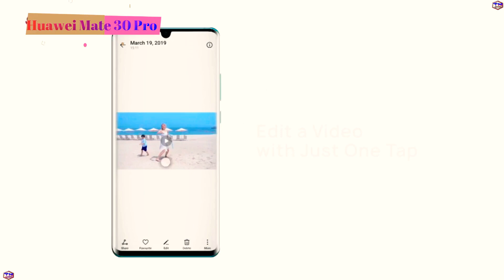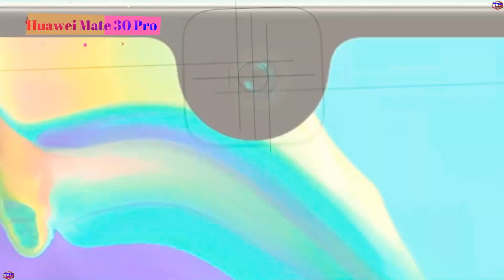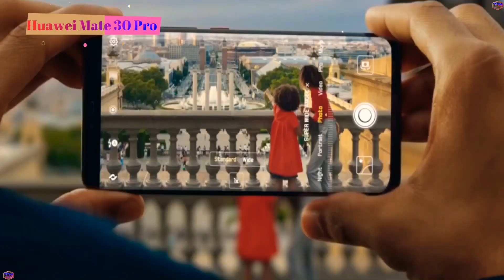huawei mate 30 pro : First look & all specification , price leak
Huawei mate is the premium flagship series  from huawei smartphones this company is world no 3 company. huawei mate 30 pro is coming with lots of camera optimization and quad camera features, we had discussed all specifications , price, price in India and launch date, and all leaks. huawei mate 30 pro specs are really cool and updated with new technologies.